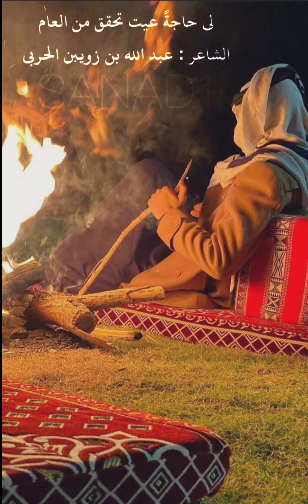لي حاجة عيت تحقق من العام ، عبد الله بن زويبن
قصيدة الشاعر : عبد الله بن زويبن